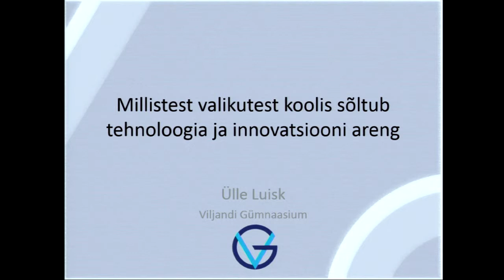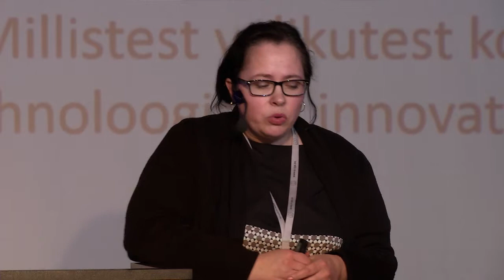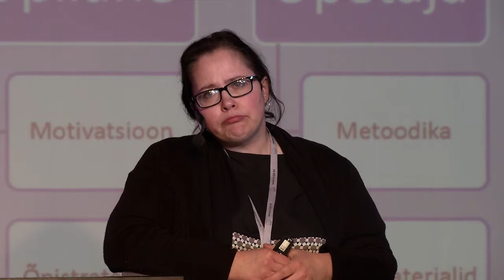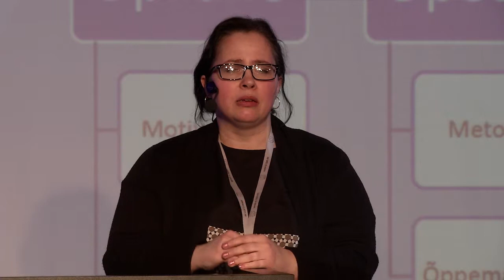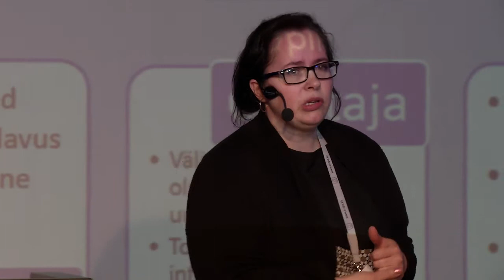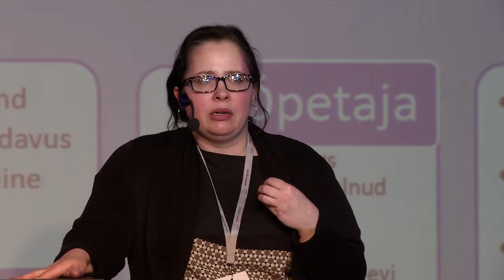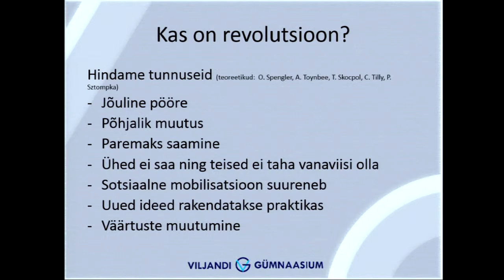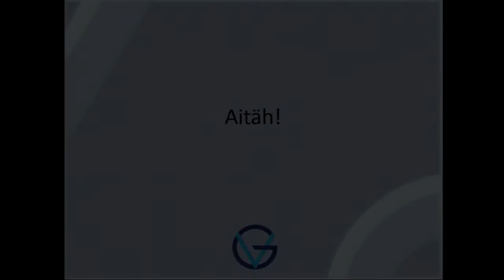Millistest valikutest koolis sõltub tehnoloogia ja innovatsiooni areng | Ülle Luisk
Ülle Luisk ettekanne HITSA 2014 aasta kevadkonverentsil "Pöördepunkt hariduses". Vaata kõiki konverentsi salvestusi Toimunud ja tulevaste HITSA Innovatsioonikeskuse konverentside kohta saad infot